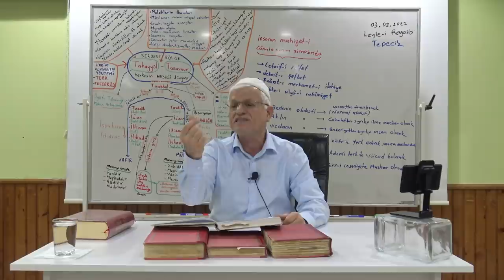Regaib Gecesi - 2022 (Mağfiret -1) | Hasan Akar